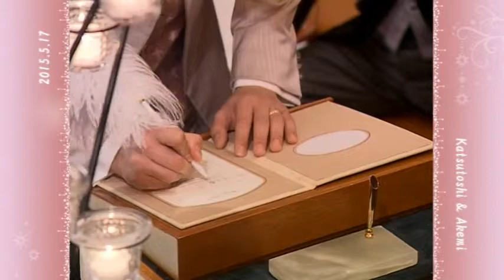【ホテル名古屋ガーデンパレス】挙式 増田・北川様 結婚式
2015年5月17日、増田様・北川様の結婚式です。
会場は名古屋、栄のホテル名古屋ガーデンパレスで行われました。